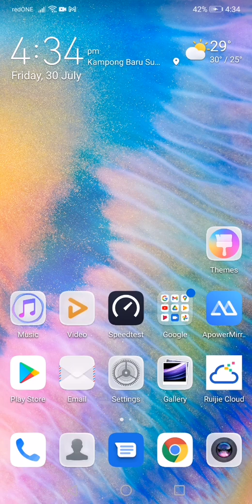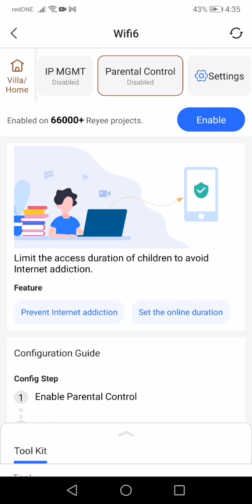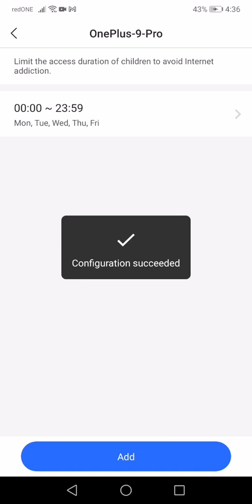[Howto] Configure RG-EW1200G PRO and RG-EW1800GX PRO Parental Control On Internet Access Schedule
This is the best way to restrict your children's internet access only allowed on certain day and time. This will make their computers / mobile phones / tablet restricted to access internet on the time set.